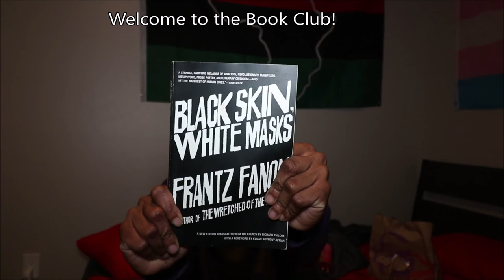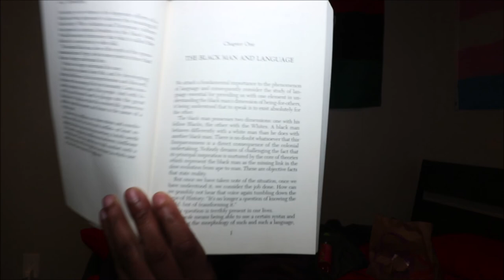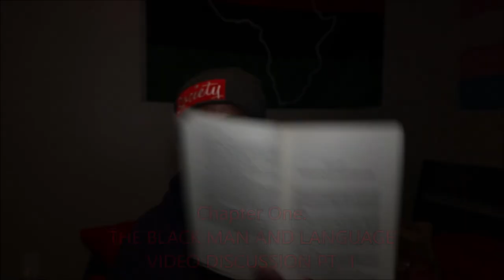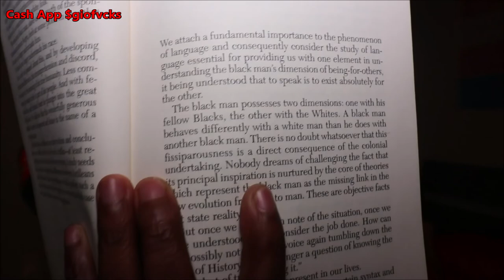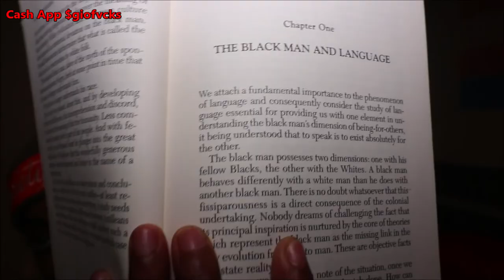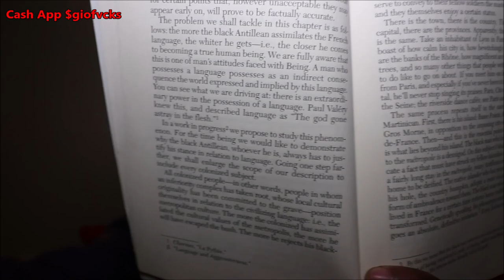Black Skin, White Mask Chapter One: "Black Man and Language" Discussion PT. 1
Let's Psych Your Perspective

Welcome to the Book Club! This is the first video discussion (part one of Chapter One: "Black Man and Language"). Video discussions will be posted Thursday's at 6 pm (est) followed by live stream discussions on Sunday's at 6 pm (est). Part two of this video discussion will be uploaded next Thursday at 6 pm (est). Feel free to join the book club at any time. Check the playlist to read along :)

The video discussions will essentially be me briefly going over the chapter, different themes, reading passages from the pages, highlighting points and sharing perspectives from the chapter.

The live stream discussions will be a 1 hour long live conversation/discussion about the chapter, where people can share their perspectives and thoughts on the chapter.